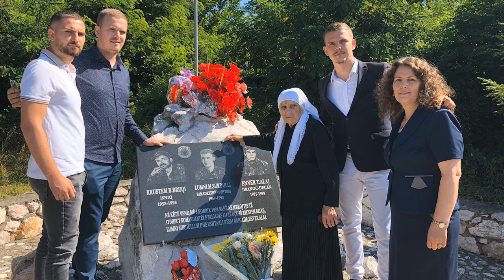Mehdi Berisha - Këngë për Heroin Rrustem Bruqi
1.
Po na rrin robnia
si gur në qafë
Nuk muj pa u nis
Në Kosovë me ardh

Fort i ndizet zemra
N’Kosovë që të shkoj
Nuse kthemi djemtë n’atdhe
Edhe nëse nuk shpëtoj

       Ref.

Trimi Rrustem Bruçi
Simbol për urti
Po e sjell lirinë o
Në shekullin e ri

Bjeshkët tona t’bukura
Me marrë frymë shqip
Për to zemra, mu zmadhua
Rashë për vendi tim
       2
Ndriçon guri i shtetësisë
Fjalë që e ndan jehona
Veprat e Rrustem Bruçit
Do t’i prarojë koha

Mbas qetësisë së burrit
Rrit në Dukagjin
Vlon nje uragan
E shpërthen një trim
         Ref.
Trimi Rrustem Bruçi
Simbol për urti

Ka rënë Rrustem Bruçi
Po nuk shembet kulla
Fjala e vepra e tij
Të mos ndalet lufta

Trimi bjen në luftë
Por s’vritet urtia
Amanet tre djemëve
idealet e mia

Jo nuk ndalet lufta
Deri sa t’vjen liria
Gjaku na u bëftë dritë
Mbi trojet e mia

Trimi Rrustem Bruçi
Simbol për urti

Teksti Naime Beqiri